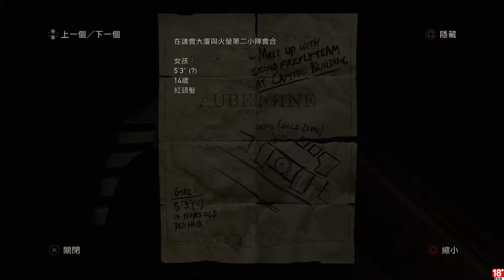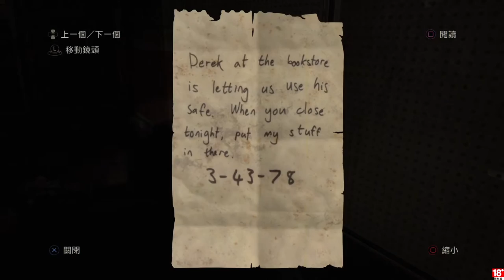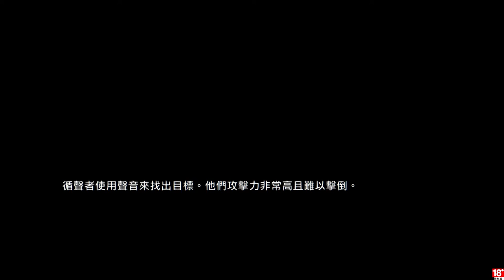千鳥の「最後生還者」EP.7 有汽油彈就好啦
汽油彈萬歲!!
我們能夠存活下去嗎?

固定開台時間 每周五、六、日 23:00 - 25:00